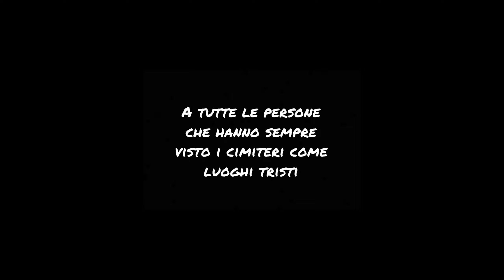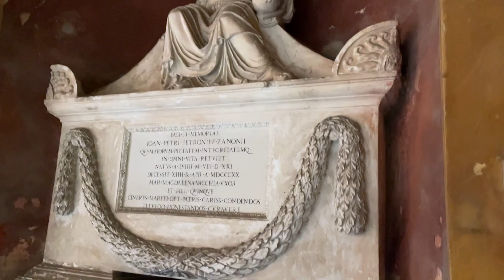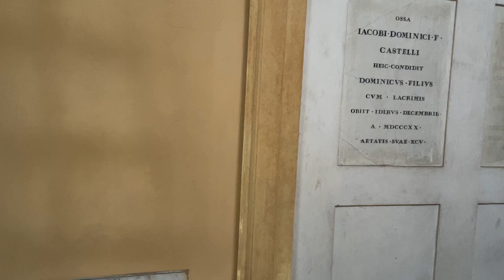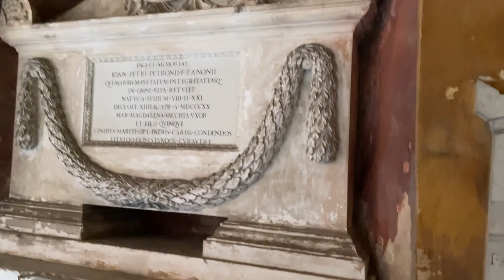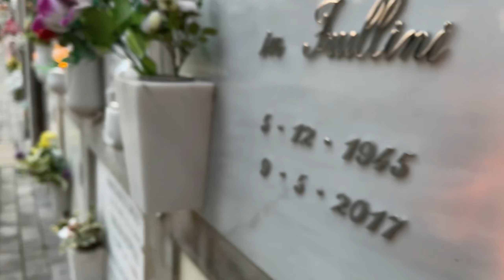BLOG A BOLOGNA SULL' ARTE NASCOSTA DEL CIMITERO CERTOSA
Un breve video alla scoperta delle meraviglie della Certosa di Bologna, nella speranza di mostrarvi il cimitero sotto un'altra prospettiva.

* Stefano Pelloni brigante romagnolo